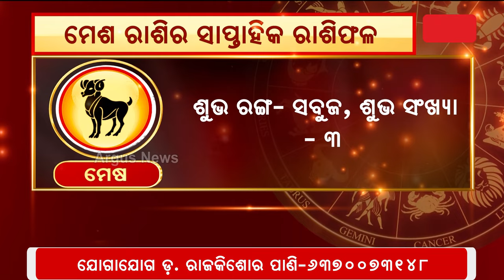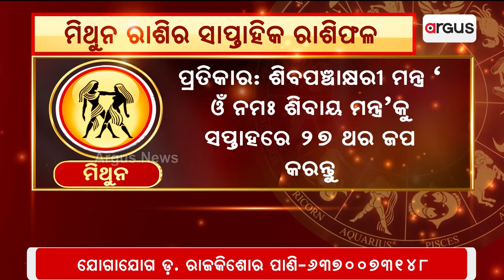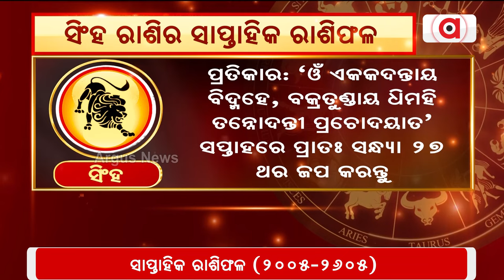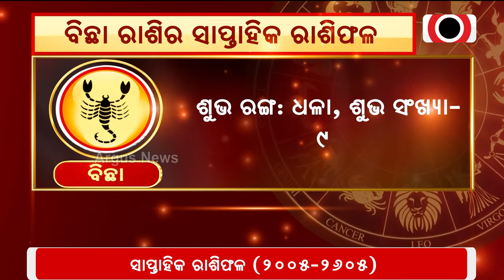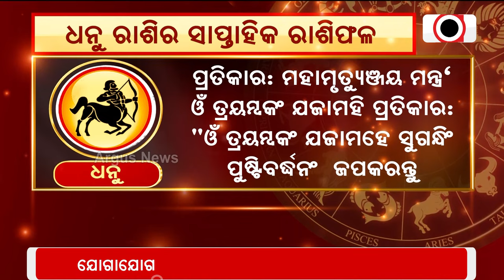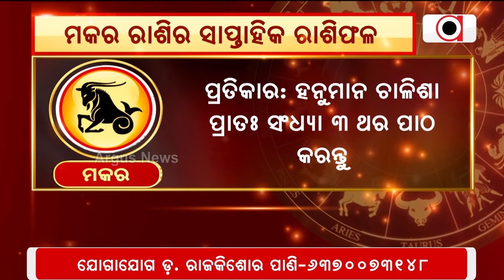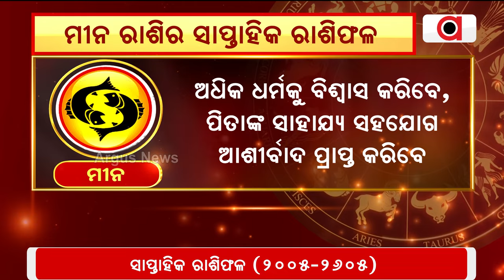ଏ ସପ୍ତାହରେ କେମିତି କଟିବ ଦିନ ? ଶୁଣନ୍ତୁ || Astrology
ଏ ସପ୍ତାହରେ କେମିତି କଟିବ ଦିନ ?
ଶୁଣନ୍ତୁ କ'ଣ କହୁଛନ୍ତି ଜ୍ୟୋତିର୍ବିଦ ଡ଼.ରାଜକିଶୋର ପାଣି